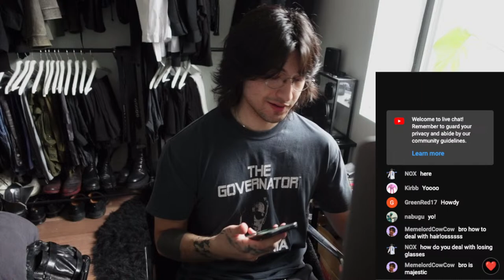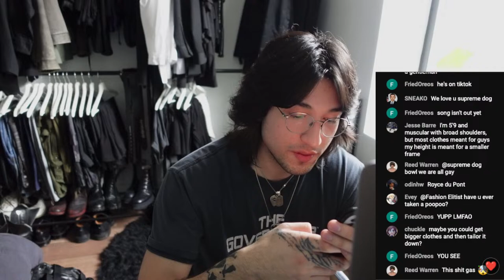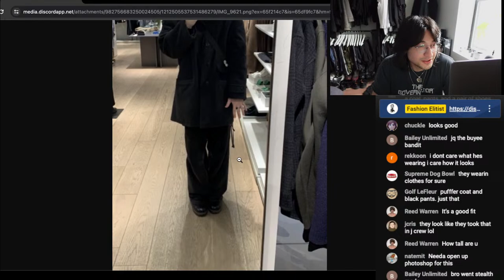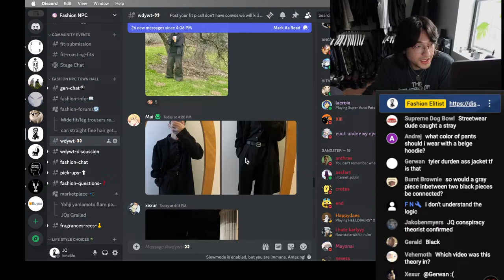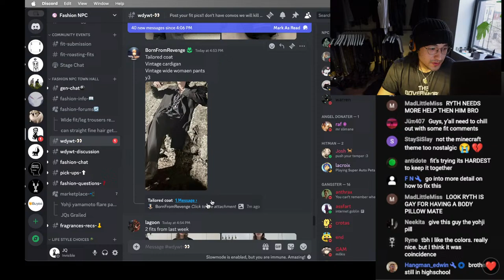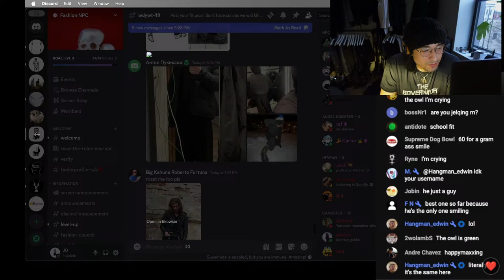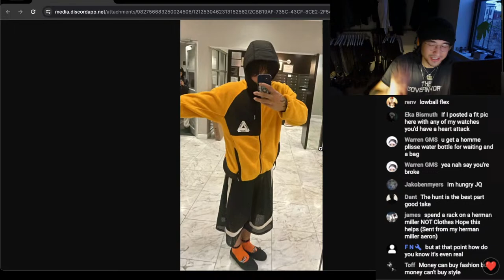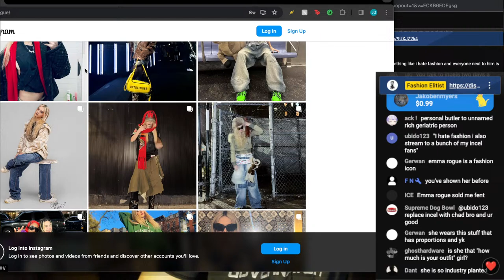Outfit roast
Remember to fill the void!

Beats used/made from:

C148